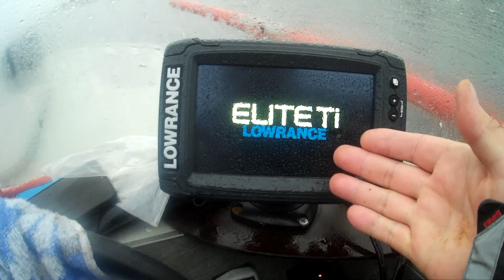Как один спиннинг, переловил две донки Декабрьская рыбалка с лодки.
Рыболовный батл, спиннинг против донок). Рыбалка на реке Днепр, верхний бъеф Запорожье.